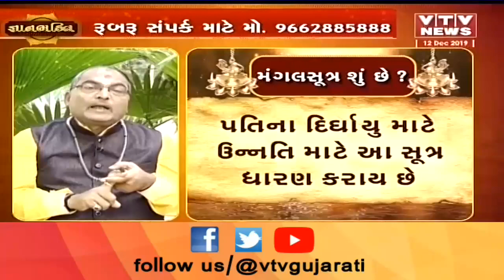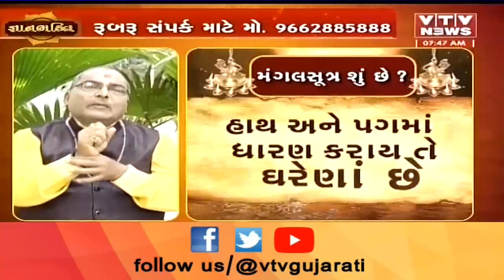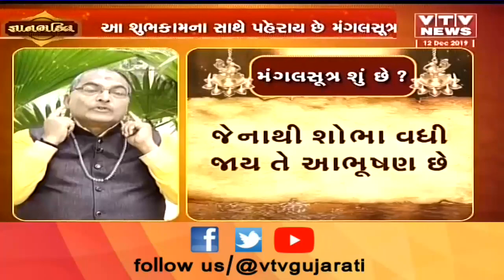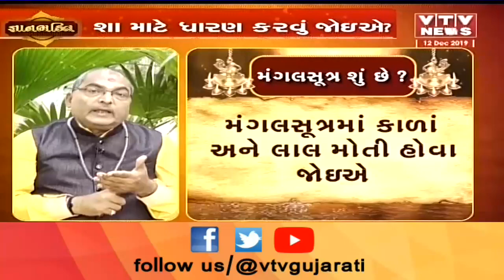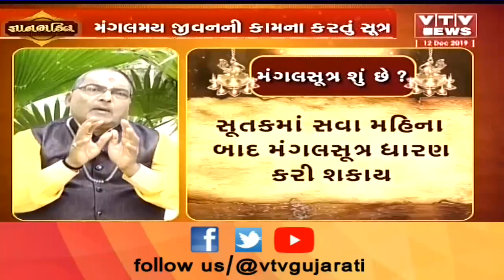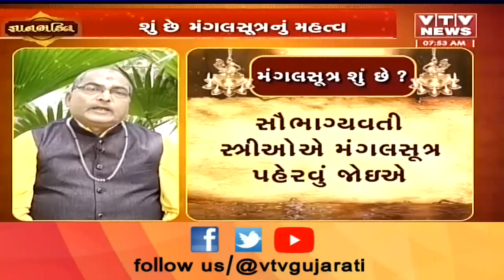Gyan Bhakti: આચાર્યશ્રી વિનોદ પંડ્યા પાસેથી જાણો મંગલસૂત્ર શું છે ? | VTV Gujarati